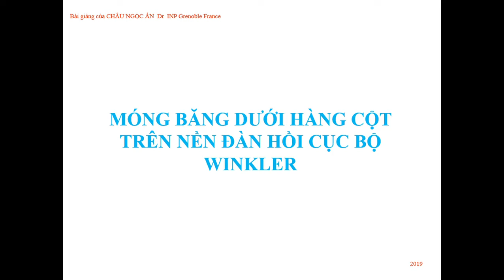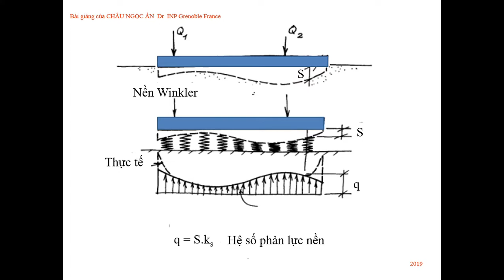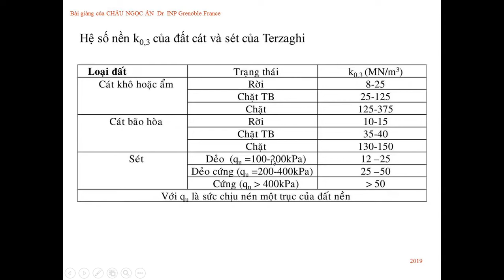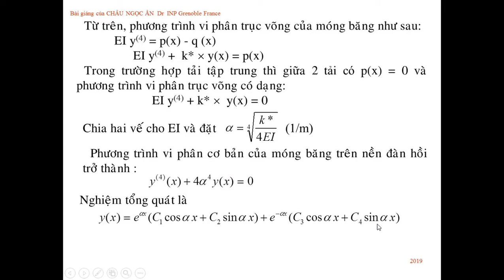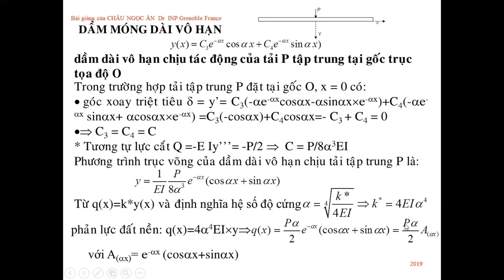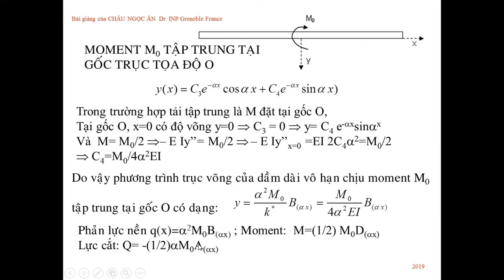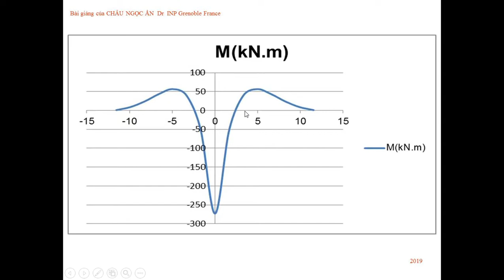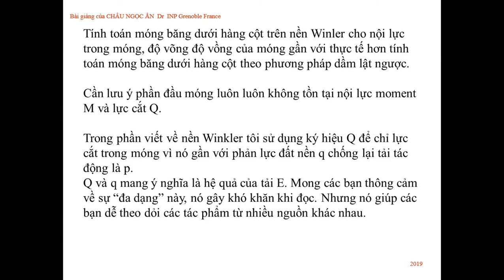CHÂU NGỌC ẨN - MÓNG NÔNG phần 7 nền Winkler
Giới thiệu các vấn đề về Địa kỹ thuật theo nghĩa rộng - Giảng giải các lý thuyết cơ học đất và cơ học đất tới hạn - Giới thiệu các công nghệ thi công nền móng - Các phương pháp tính toán nền và móng - Nền Winkler đàn hồi cục bộ.